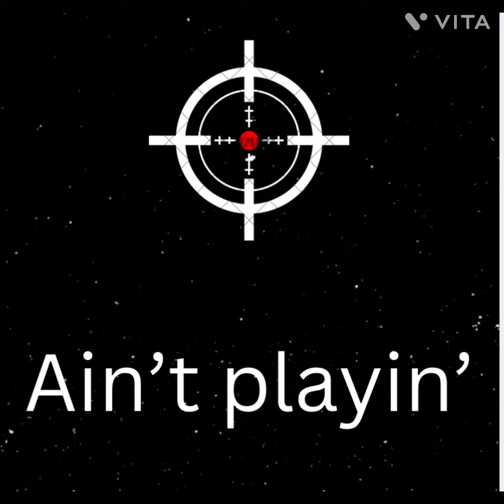ain't playin' by Lil KZ, Makovitch (official audio)